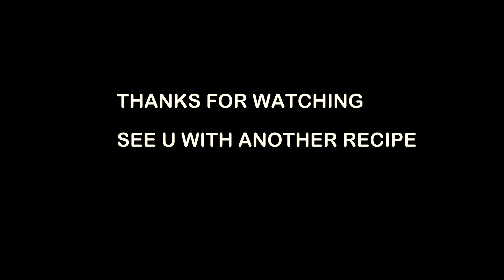KUDAMPULIYITTA CHEMMEEN CURRY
Nadan Kudampuliyitta Chemmeen Curry
Ingredients

Ginger - 1 table sp.
Garlic - 1 tab.sp
small onion - 1 tab,sp.
green chilli
curry leaves
turmeric powder - 1/4 tea.sp
red chilli powder - 1 tab.sp
Tomato - 1 small
Thin coconut milk
Thick coconut milk
oil
water